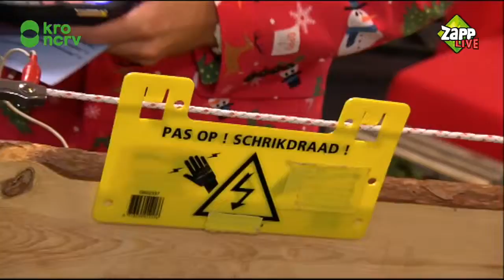Vajèn onder spanning!